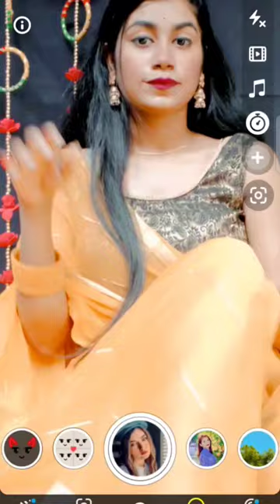sitting poses with saree 🔥